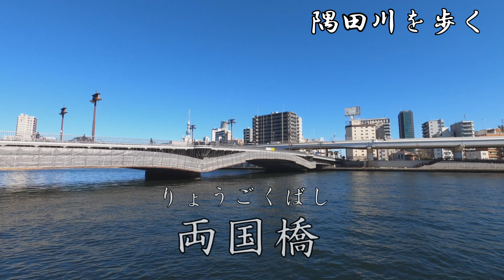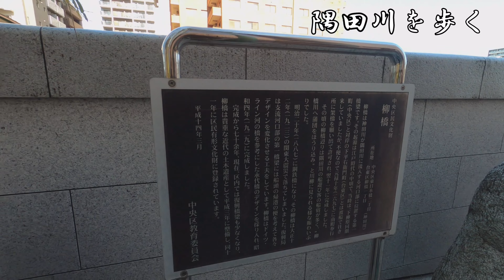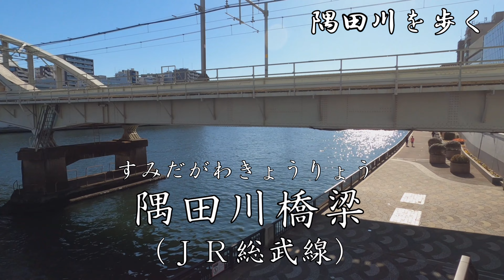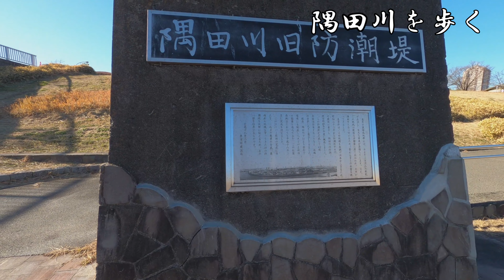【4K撮影・全徒歩】隅田川を歩く 河口から千住大橋まで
隅田川を歩く
　河口から千住大橋まで

2024年1月の週末、隅田川の河口（月島ふ頭）から千住大橋まで歩いてみました。

後編→【4K撮影・全徒歩】続・隅田川を歩く　千住大橋から新岩淵水門まで

00:00 月島ふ頭
00:10 タイトル
01:30 浜離宮恩賜庭園(対岸)
01:39 築地大橋
02:28 浜前橋(新月島川)
02:34 浜前水門
03:06 築地市場跡地(対岸)
03:20 勝鬨橋
04:06 月島川水門
04:48 佃大橋
05:33 住吉神社
05:38 住吉小橋(佃川支川)
05:52 住吉水門
06:48 中央大橋
08:38 永代橋
09:41 豊海橋(日本橋川)
11:23 隅田川大橋
12:07 清洲橋
13:22 新大橋
14:10 両国大橋(首都高)
14:45 両国橋
15:07 神田川
15:28 柳橋(神田川)
15:48 ＪＲ総武線
16:29 隅田川橋梁(ＪＲ総武線)
17:24 蔵前専用橋
17:35 蔵前橋
18:22 厩橋
19:16 駒形橋
20:07 吾妻橋
20:54 隅田川橋梁(東武伊勢崎線)
21:12 すみだリバーウォーク
21:47 言問橋
22:34 山谷堀水門
23:01 桜橋
25:18 白髭橋
26:03 石浜神社
26:50 瑞光橋(隅田川運河)
27:03 荒川区立瑞光橋公園
27:20 汐入水門跡
28:45 都立汐入公園
29:30 水神大橋
30:44 千住汐入大橋
32:15 隅田川橋梁(東京メトロ日比谷線他)
33:20 千住大橋(新橋)
33:35 千住大橋(旧橋)
34:46 クレジット

使用機材：GoPro Hero 8, TELESIN TE-CSS-001
使用ソフトウェア：GoPro Player, VideoProc Vlogger
4K 50FPS/レンズ:広角/HyperSmooth:オフ/シャープネス:中/カラー:GoPro
GoPro Player(ReelSteadyGO)にて手振れ補正・水平維持

【4K撮影・全徒歩】足立区の水路を歩く 「裏門堰親水水路」「五反野親水緑道」

【4K撮影・全徒歩】足立区・葛飾区の水路「葛西用水親水水路」「八か村落し親水緑道」「古隅田川緑道」を歩く

【4K撮影・全徒歩】中川七曲りを歩く　高砂橋からモンチッチ公園、上平井橋まで

【4K撮影・全徒歩】観音崎を歩く　観音崎公園から観音崎ボードウォーク

【4K撮影・全徒歩】すみだがわ リバーサイドウォーキング　両国・佃島ループ